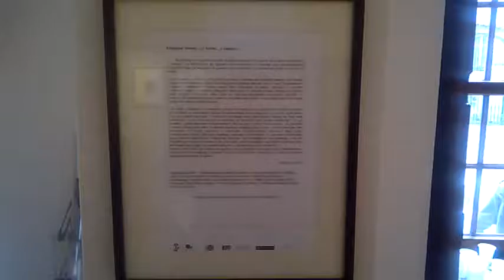DAMY RADĘ,GDY MAZUR ZA DORADZANIE NA STRONĘ PEPICZKÓW PRZEPĘDZIMY I PO LICHWIE!!!